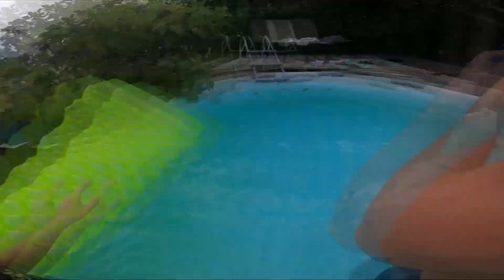Aqua Couple Part 2 Breath holds bubbles underwater fun!!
Aqua Couple Part 2 Breath holds bubbles underwater fun!! we had so much fun with this one Daniels Birthday is coming up so we will have plenty more under water footage coming your way hope yall enjoy.